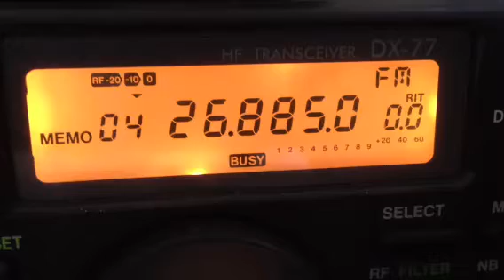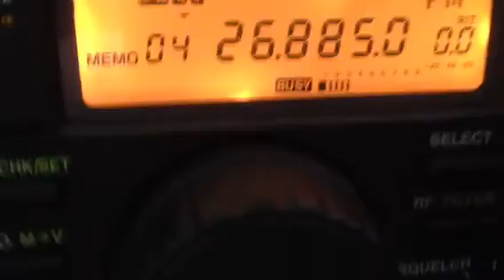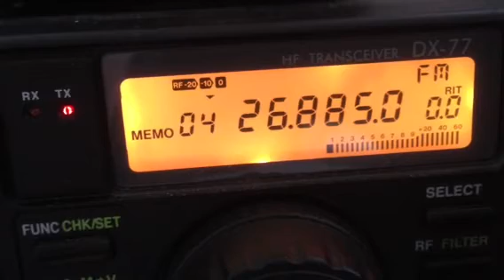15IC101 Op.Peter by 13TRC157!